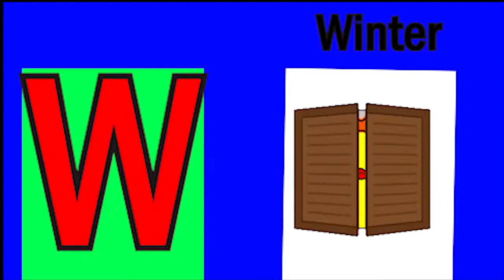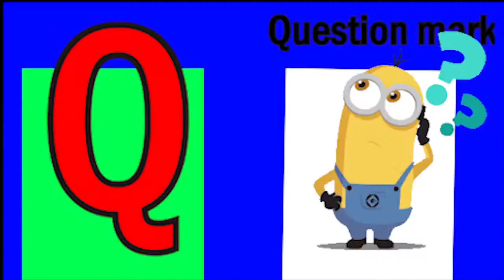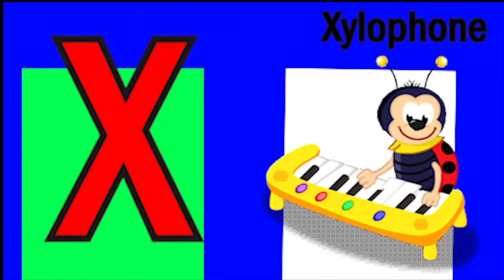ABCD Phonics song abcd Two words Nursery rhymes A to Z alphabet phonics sound Chichoo tv